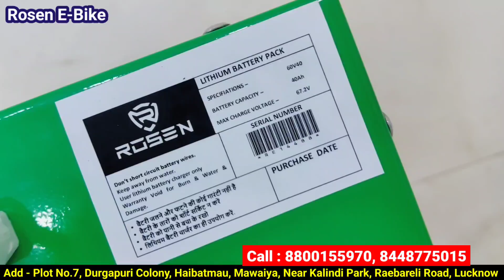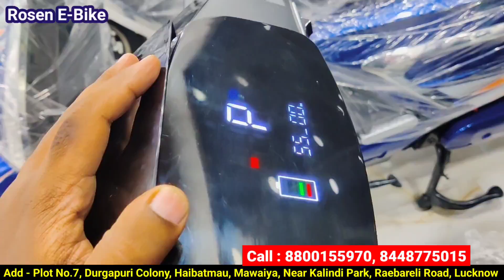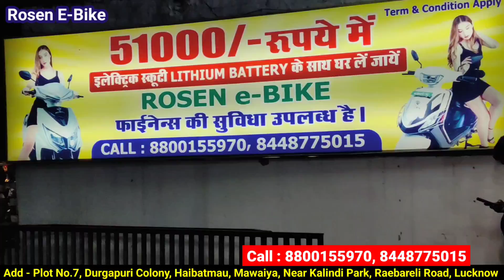इलेक्ट्रिक स्कूटी बिज़नेस करे लाखों कमाओ | Cheapest Electric scooter Wholesale Market in Lucknow 2024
इलेक्ट्रिक स्कूटी बिज़नेस करे लाखों कमाओ | How To start Electric Scooty business| E scooter wholesale

सिर्फ 5 से 10 हजार से शुरू | Cheapest Electric scooter Market in Lucknow| Electric scooter Lucknow

सिर्फ 45 हजार से शुरू स्कूटी | Cheapest Electric scooter Market in Lucknow| Electric scooter Lucknow

सिर्फ 12 हजार में ले जाये स्कूटी | Cheapest Electric scooter Market in Lucknow | Electric scooter Lucknow

सस्ती इलेक्ट्रिक स्कूटी | Cheapest Electric scooter in Lucknow 2024 | Electric scooter shop in Lucknow

shop - Rosen E - Bike
Address - Plot No.7, Durgapuri Colony , Haibatmau , Mawaiya, Near Kalindi Park ,Raebareli Road ,Lucknow - 226025

Topics Cover :
Bikes at Very Low range
electric vehicle
electric scooter in Lucknow
bike for sale
second hand electric
showroom in Lucknow
sasti electric scooter
second hand revolt bike in Lucknow
electric vehicle shop
electric vehicle market
best electric vehicle showroom
ev
Lucknow electric vehicle
battery wali scooty
sabse sasti battery wali scooty
second hand bikes at very low price
second hand two wheeler in Lucknow
Second Hand bikes in uttar pradesh
second hand bike r15 v3

2 lakh me konsa business kare
business under 5 lakh
12 mahine chalne wala business
moti kamai wala business
konsa business kare
bijnesh idiya
business ideas at home
daily 10 hazar kaise kamaye
daily 20000 income business
40-50 hazar roj kaise kamaye
5 lakh mahina kaise kamaye
10 lakh rupe kaise kamaye
how to earn 5 lakh rupees per month
best business ideas 2024
best business in 5 lakh rupees
aane wala business
aane wale samay me kis chiz ka business karna chahiye
aisa business jo hamesha chale
bina risk ka business
bina paiso ke konsa business kare
business without money
business without investment
Amiro wale business
konsa business Kare Isse Jyada profit ho
business tips
business startup ideas
no 1 battery bike
no 1 electric scooter in India
showroom kholne ke liye kya karna padta hai
bike ka showroom kholne ke liye kya karna padta hai
bike ki agency kaise le
electric bike agency kaise le
pure ev dealership
ola electric scooter dealership
ather electric scooter dealership
tvs electric scooter dealership
hero electric scooter dealership investment
simple one electric scooter dealership
loev electric scooter dealership
ampere electric scooter dealership
okinawa electric scooter dealership enquiry
okaya electric scooter dealership
misti max ev dealership
revolt electric bike ki agency kaise le
hero electric showroom
sabse acha side business
job ke sath konsa business kare
12 month chalne wala business
india's top 10 business
10 top business
best business for ladies
papa ke liye best business
chote bhai ke liye best business
family business
kya karna chahie
aajkal kya business karna chahie
naye zamane ka naya business
Electric scooter business in india
Electric scooter business plan
How to start electric scooter business in India
Electric scooter franchise cost
How much does it cost to start a scooter business
How to start a electric scooter business
Electric scooter business plan PDF
Lime scooter franchise cost